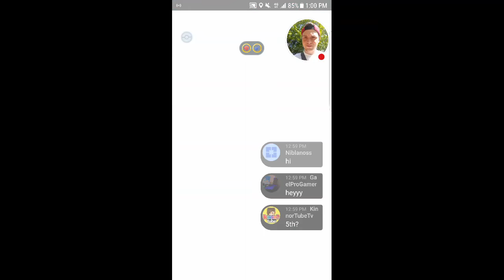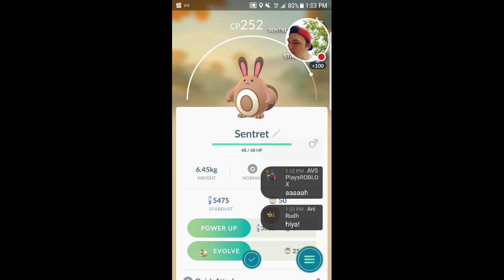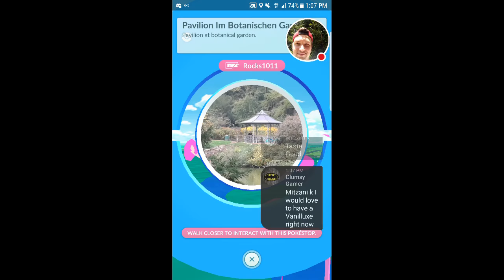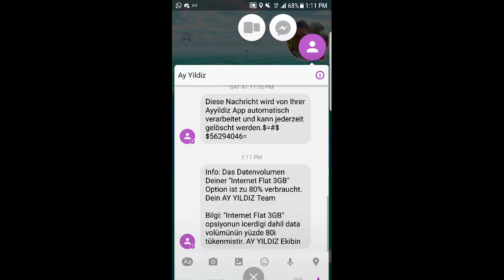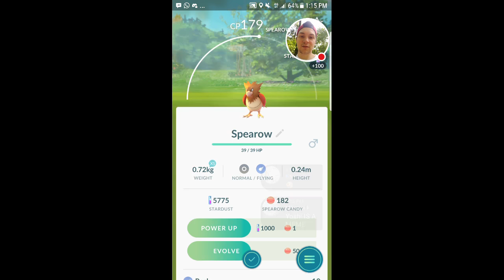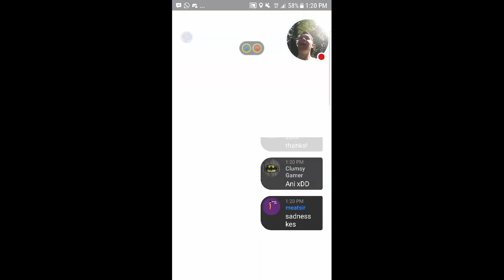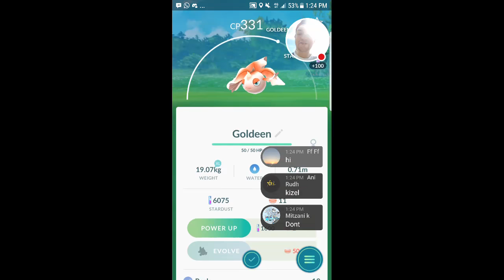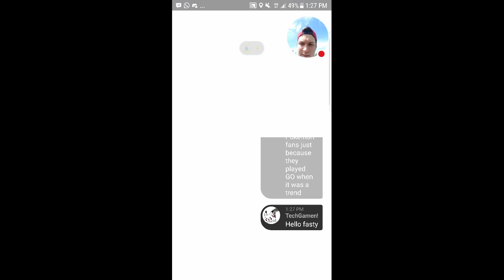Pokémon GO - Garden Stream